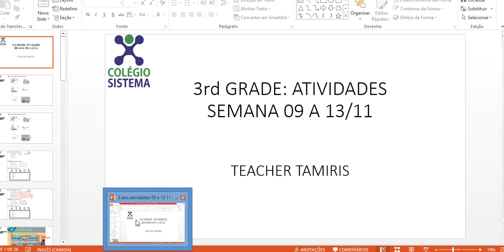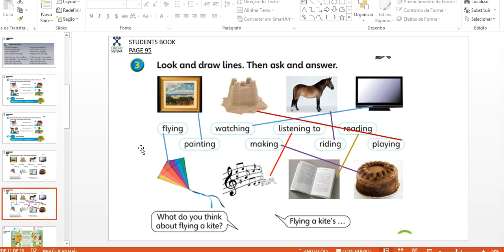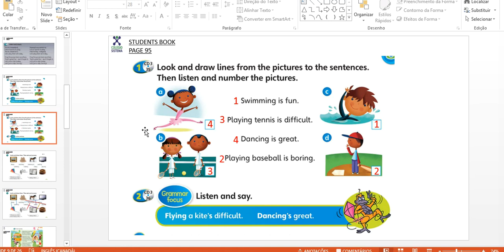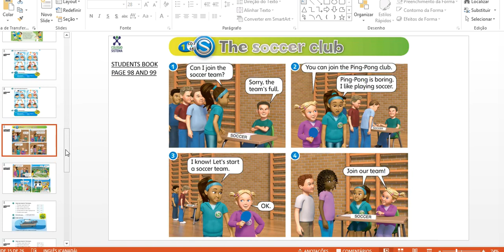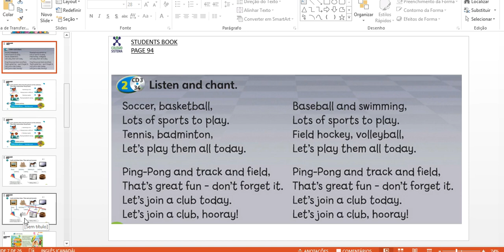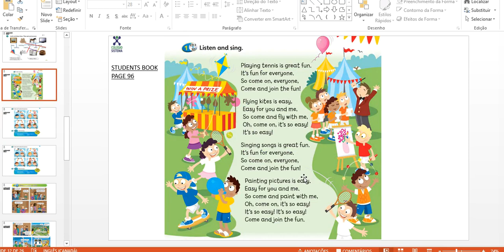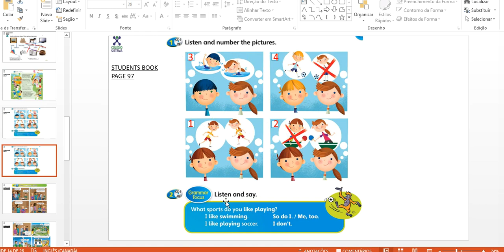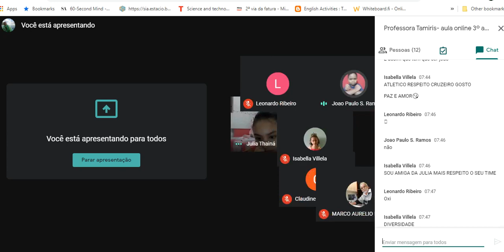11/11 - INGLÊS (PROGRAMA BILÍNGUE)- 3º ANO MANHÃ- PROFA. TAMIRIS